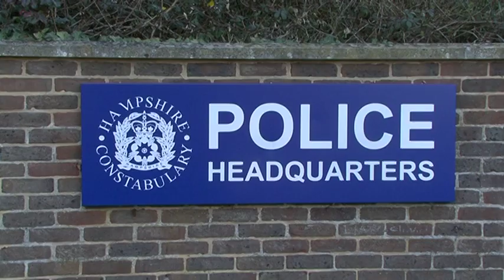Hampshire Police Commissioner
A preview into the upcoming Hampshire Police Commissioner election in November. This week see a profile of the Conservative candidate and why they feel they are suitable for the role. Includes Interview with Meon Valley MP, George Hollingbery, George Beckett, Former leader of Winchester City Council and Councillor Sean Woodward, Leader of Fareham Borough Council and a member of the Hampshire Police Authority